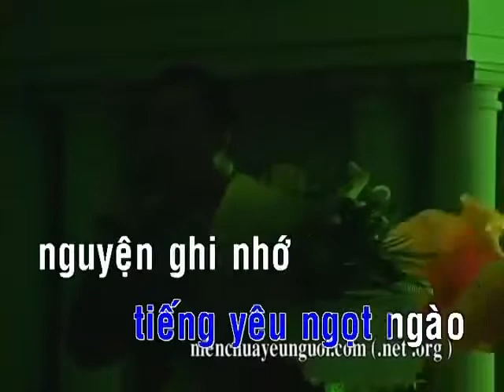Khúc cảm tạ - Lm Nguyễn Sang.mp4